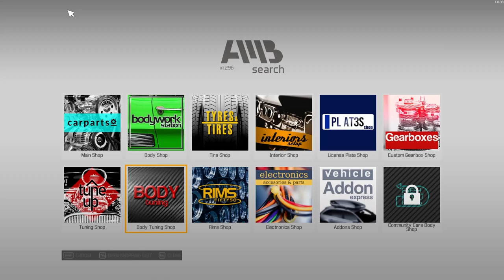Car Mechanic Simulator 2021 - BIG upgrades to the shop and finishing the Starline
Hi Guys,
Join me in one of the best simulators out there - Car Mechanic Simulator 2021.
Thanks for being here and I hope you'll enjoy-it at least as much as I do.
BIG